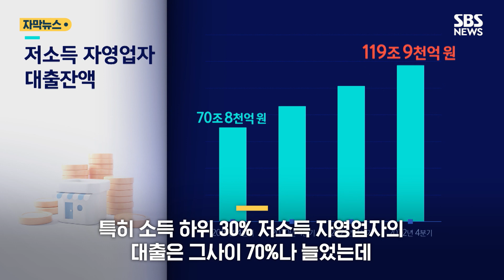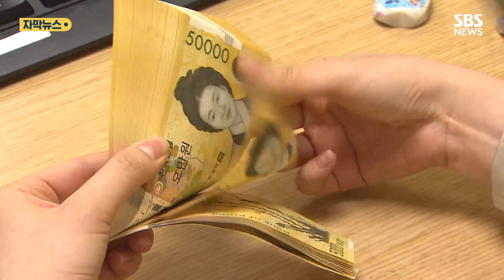정책은 그저 '임시방편'…"그게 무슨 소용 있나요?" (자막뉴스) / SBS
그동안 코로나로 힘든 시간을 보낸 자영업자들의 대출이 1천20조 원까지 불어난 것으로 나타났습니다.

그래서 정부가 여러 지원책을 내놓기는 했지만, 워낙 경기가 어렵다 보니까 임시방편에 그치고 있습니다.

자세한 내용은 영상으로 함께 보시죠.